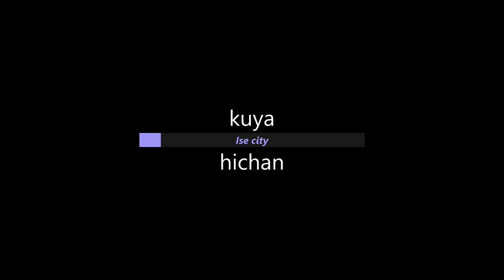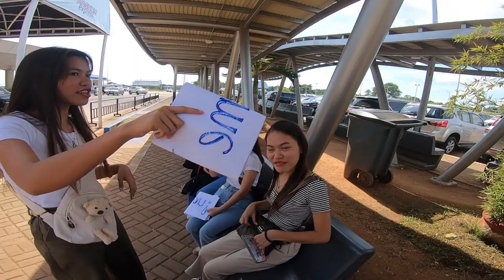① iligan city Mindanao Philippines イリガンシティ ミンダナオ フィリピン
フィリピンのミンダナオ島のイリガンシティを訪れました。iligan iligancity mindanao philippines イリガン イリガンシティ ミンダナオ フィリピン Iligan Mindanao Philippines Iligancity イリガン　シティ